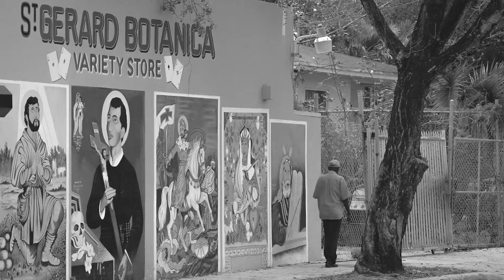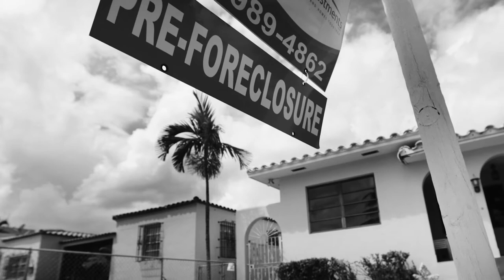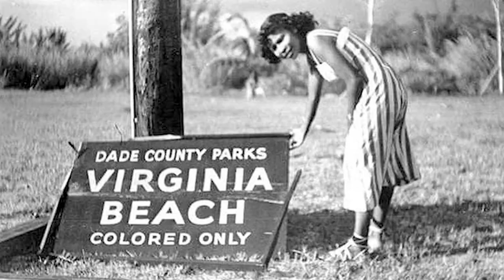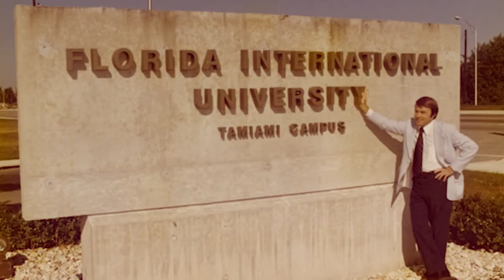NeighborhoodHELP - Who Do We Serve? Miami Dade County Land of Contrast (AAMC)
We are Miami, and Miami is us.
Historical description of the South Florida community served by the HWCOM NeighborhoodHELP program.
NeighborhoodHELP is the signature program of the Herbert Wertheim College of Medicine. It is a service-learning program that immerses medical students in the community.
Alongside nursing, social work and physician assistant students, they learn firsthand about the social determinants of health.